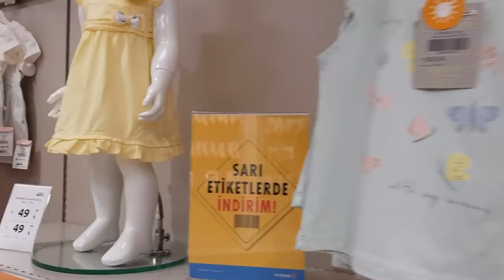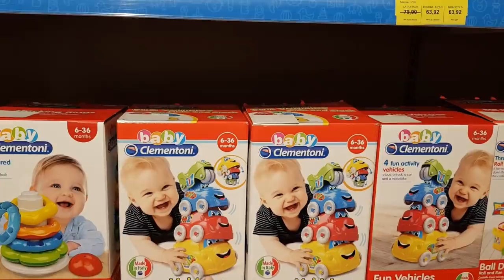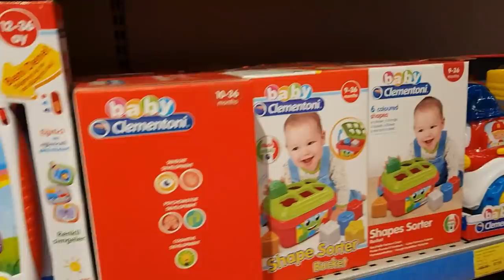осветление волос🌴Зехра ПОЛЗАЕТ 🌴ДЕТСКИЙ магазин 😍🌴машина для АСЛАНА 🌴 ИЗМИР ТУРЦИЯ